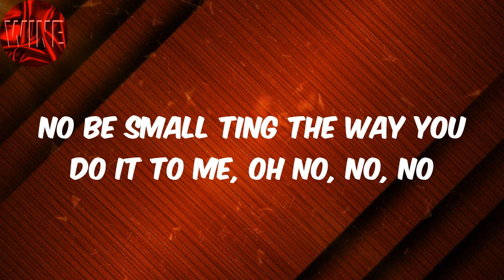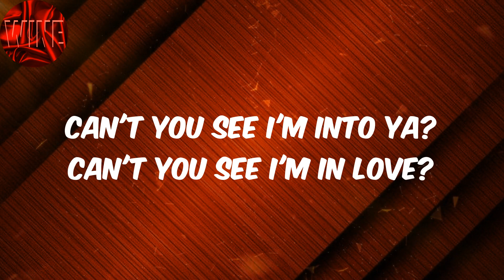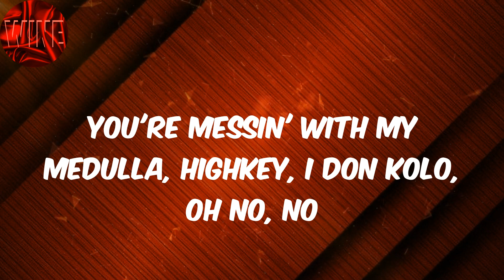(Lyrics) CKay - Emiliana